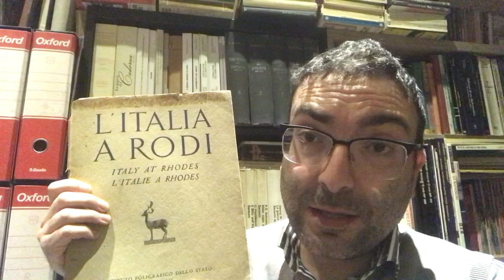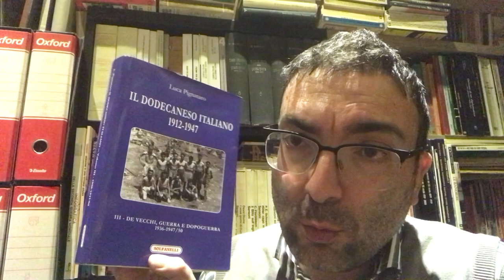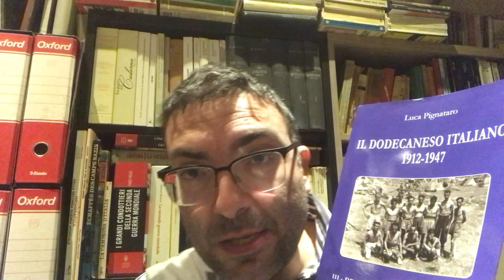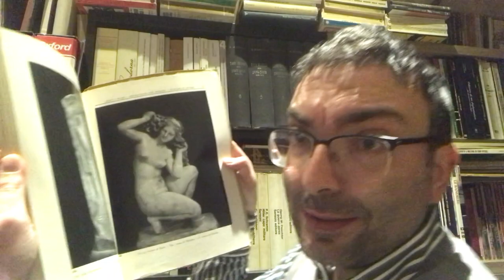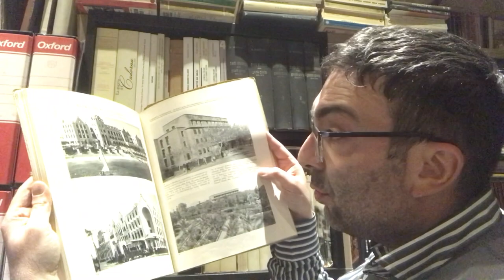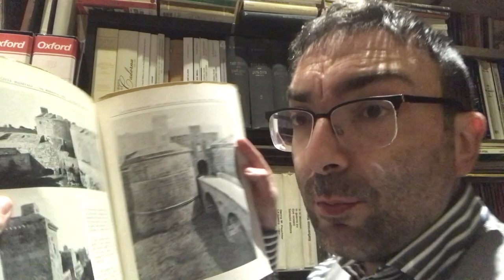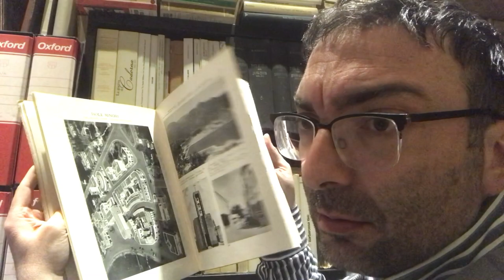L'ITALIA A RODI (1946) di Mario Lago - Recensione / Lettura e commento di Giovanni Cecini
Analisi e descrizione di un volume edito dal ministero degli Affari Esteri scritto dall'ex governatore del Possedimento italiano dell'Egeo come azione diplomatica in favore di Roma alla vigilia della Conferenza della pace di Parigi